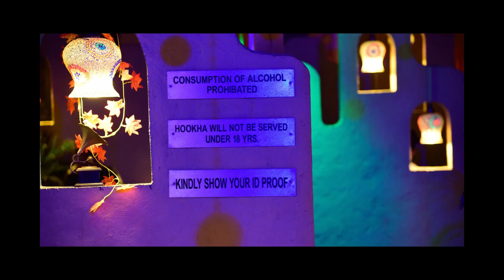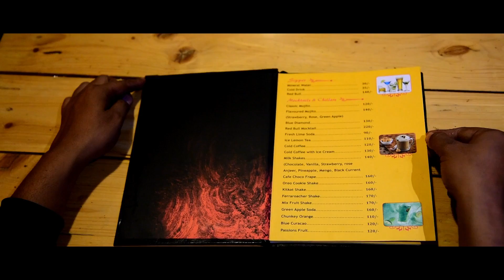HideOut Bhopal | Chicken Biryani | Makhmali Seekh Kabab | Chicken Malai Tikka | Engineer's Kitchen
Hey Friend's,
Hope you all enjoyed your weekend and if not then no worries coz here I am back with my weekly vlog of reviews & believe me you'll enjoy it definitely!

So I went to a very famous restaurant & lounge in Bhopal- HIDEOUT and had a great time there. In this video I have reviewed the delicacies there so that you can have some help and don't get in any dilemma while visiting there.
You can definitely try out the dishes I tried and enjoy it.

Apart from this the ambience of the place is really beautiful and pleasant. You will have a great time there with ypur loved ones.

So do visit here and share your experience with me in the comment section below.

Special thanks to the hideout team for being so helpful and generous.